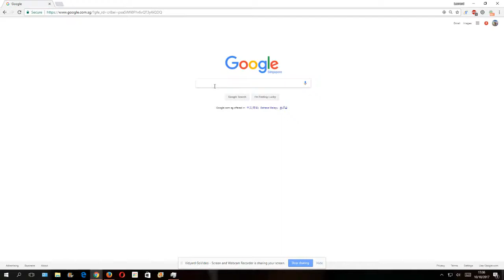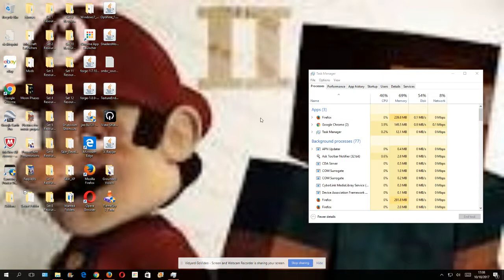FlameSky Installation Request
To all my friends including Weatherstar4000video and Yusuf Abdullah, please download and install the FlameSky Browser I put in this I can't do it because I don't have permissions.